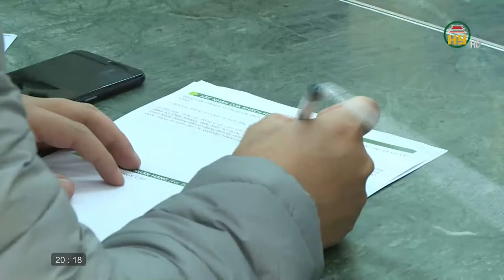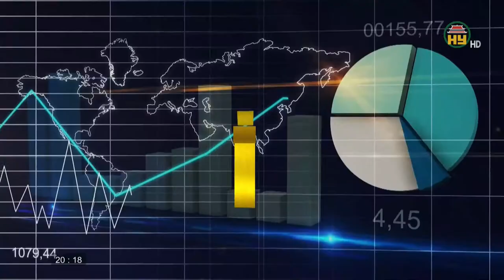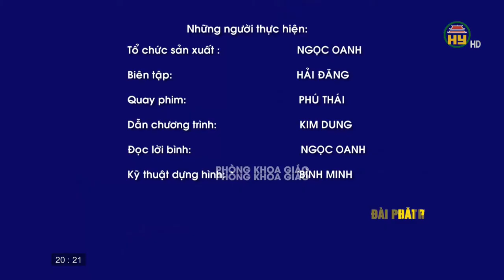Những tín hiệu vui dịp cuối năm với làng nghề chạm bạc Huệ Lai